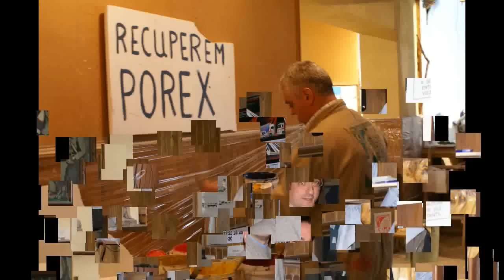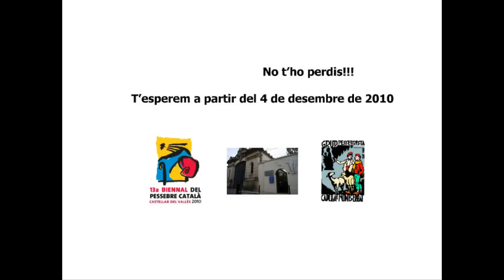Ultimes dies creació pessebres 2010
Producido por Raquel Colomina